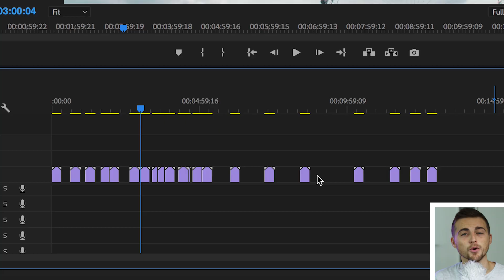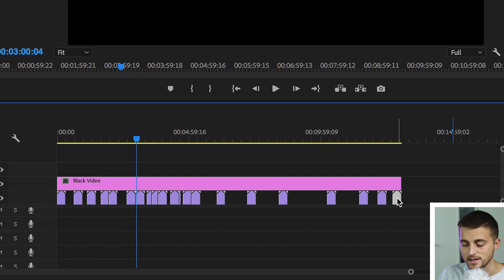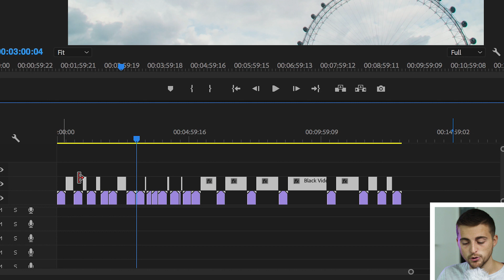Close ALL Gaps on Timeline - Premiere Pro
Use this simple tip in Premiere to close all gaps on your timeline. This is great when you have over 10 gaps.